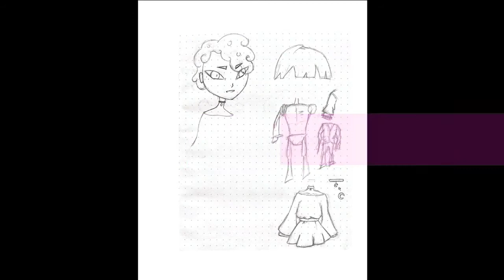Alien robot on homeplanet Scumbi - Digital Art Speedpaint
I finished this alien robot back in march, I finally had the time to edit the video so here it is! This drawing took around 13 hours, it was my first time doing a background, I'm very pleased with the result!

I am by no means professionel, but I take pride in my work and have fun with it :D
Art by me
App: Procreate